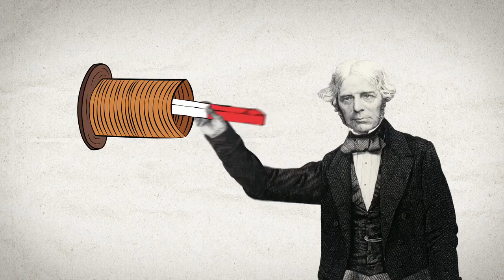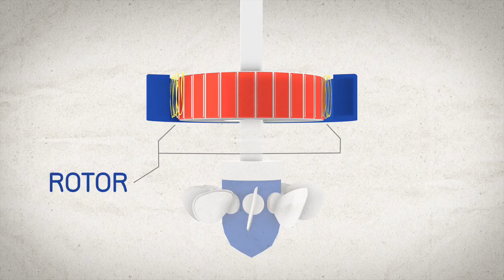Jakten på den gode energi - ELEKTROMAGNETISK INDUKSJON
Energisenteret på Hunderfossen sin "Jakten på den gode energi" som denne gangen omhandler elektromagnetisk induksjon.

Følger du med her fremover lover vi å holde deg oppdatert på det meste som har med kraftmarkedet å gjøre. Alt fra utviklingen av strømpriser til endringer og utvikling i magasinfyllinger, tilsig og snømagasiner og mye mer.